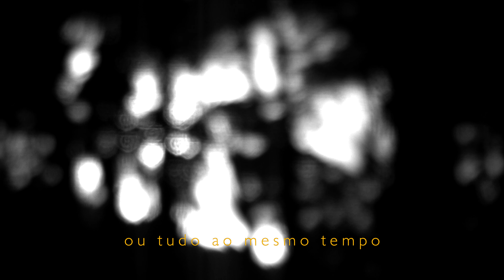Estação Lúbrica ( Poemacto Videographico )